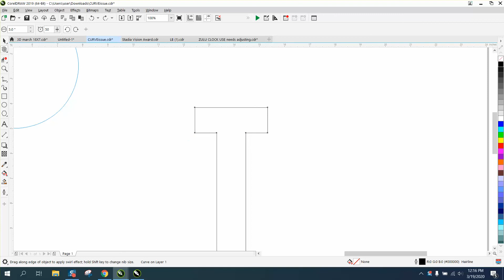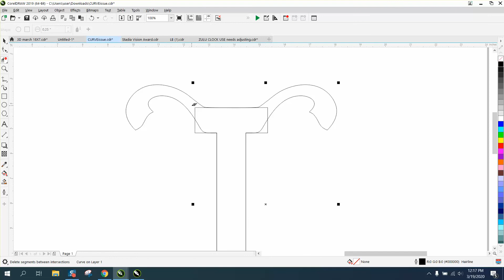Corel Draw Tips & Tricks Twirl Tool make thing Equal Part 2